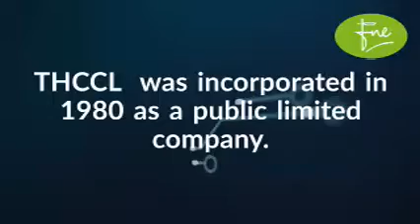THCCL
Thatta Cement Company Limited